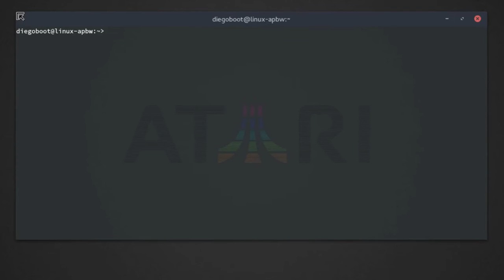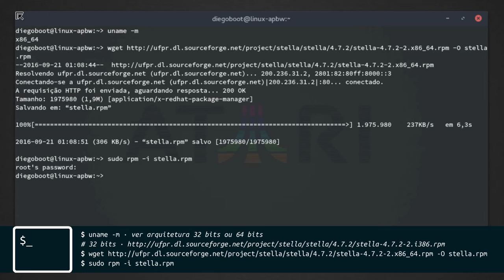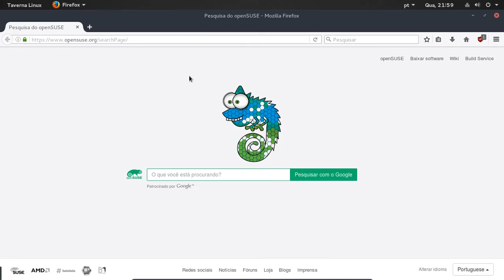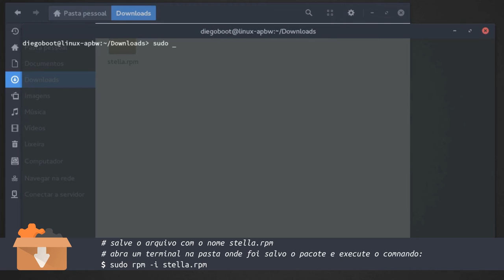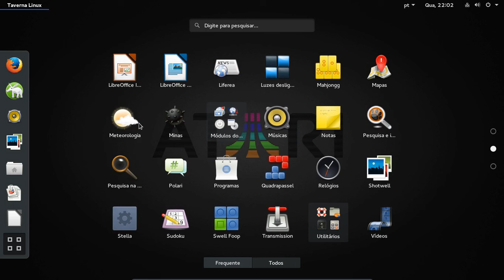Stella — Emulador Atari 2600 - Como Instalar no openSUSE e Derivados • Tutorial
Stella é um emulador de videogame de código aberto do console Atari 2600 liberado sob a licença GNU General Public License (GPL), lançado originalmente em 1996, escrito na linguagem de programação C++.

║ 🎵 Música por Cyrus no FMA
║ 📷 Imagem por Usagisama no DeviantArt